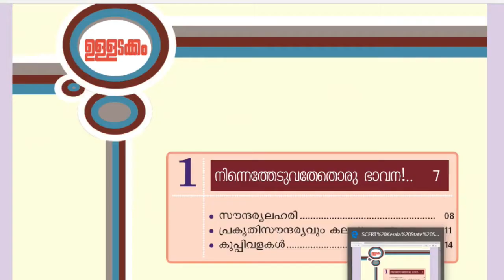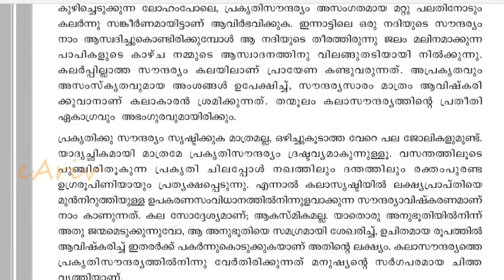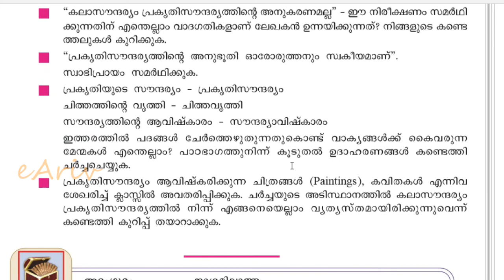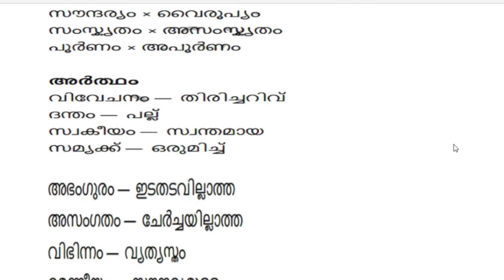KITE VICTERS CHANNEL Online Class Notes | STD-9 | Malayalam PDF Notes | Part-1 Chapter -2 | Watch it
ക്ലാസ് 9 മലയാളം  വിഷയത്തിന്റെ  ഭാഗം-1 , അദ്ധ്യായം -2 ന്റെ     PDF നോട്ടുകൾ    ലഭിക്കാൻ നിങ്ങൾ താഴെ കാണുന്ന ലിങ്കിൽ ക്ലിക്ക് ചെയ്യുക

മറ്റുവിഷയങ്ങളുടെ നോട്ടുകളും ,മറ്റു ക്ലാസ്സുകളുടെ നോട്ടുകളും നിങ്ങള്ക്ക്  PDF ആയി ലഭിക്കാൻ